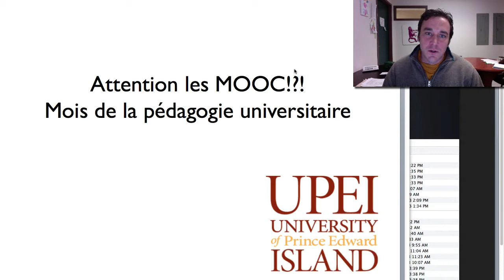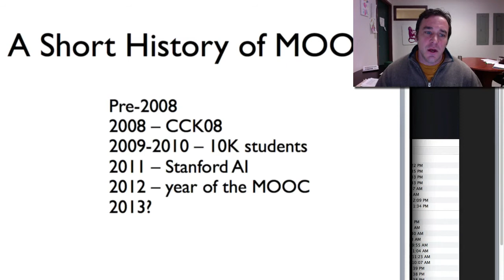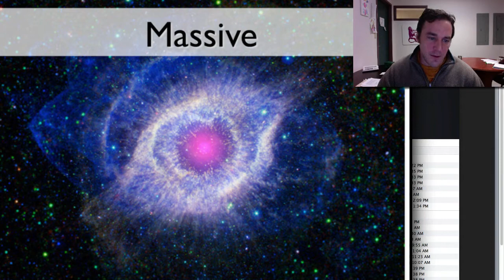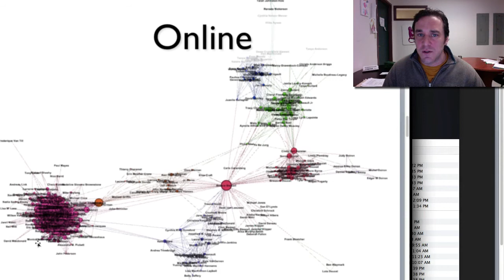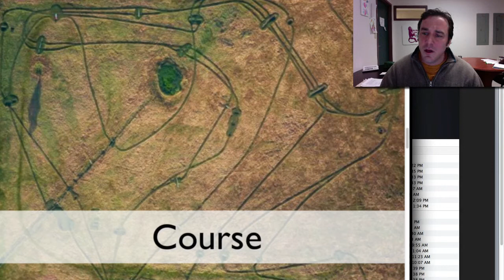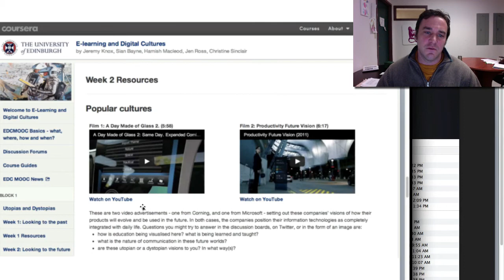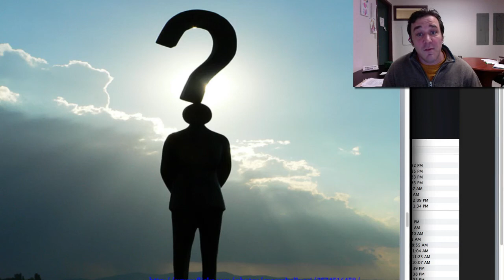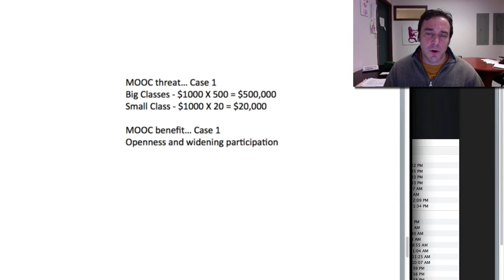Attention les MOOC!?! Mois de la pédagogie universitaire